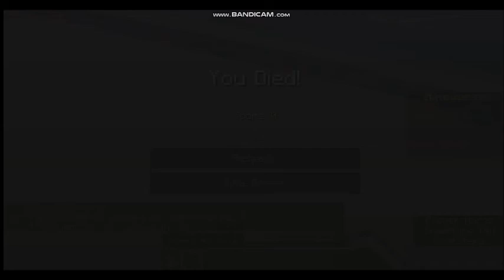why i hate MC Parkour